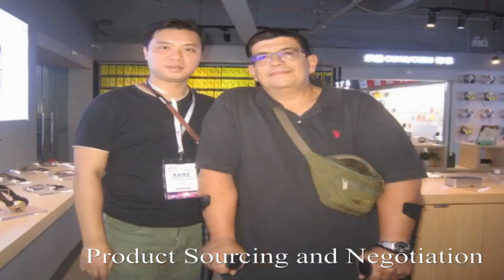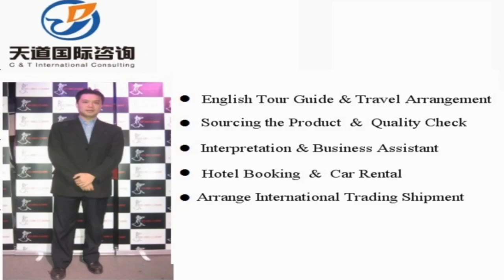Translator and interpreter in Yichun, China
Vchat: huangyiyun328
Skype: michael_328_2

Hi, This is Michael,  a professional interpreter/translator, sourcing agent, business assistant, personal travel tour guide in Yichun city, Heilongjiang Province, China.

Our Detailed Services:

1. Sourcing--could guide you to the wholesale markets and factories for sourcing products with your price and high quality easily !

2. Quality control -- to stay in factory during manufacture to make sure the factories are according to the request production from your side.

3.Shipping -(Express/Air/CONTAINER) -- arrange shipment and work out customs documents and certificates such as packing list,commercial invoice,Certificate of Origin

4. Translation & Interpretation -- follow customer to any city in China ,be your own translator or interpreter. Conference Interpretation(simultaneous/consecutive interpretation),etc.

5. Business Assistant – manage day-to-day operations of business and help keep everything running smoothly.

6. Market research Service: gather information about target markets for our client for helping their business strategy.

7. Travel Arrangement and Plan:  Provide the best itinerary for our client’s trip.

8. Personal tour Guide Service: Provides assistance, information on cultural, historical and contemporary heritage to people on organized tours

9. Car rental—driver service and car pick up anywhere in every city of China.

10. Flight & Train Booking

11. Hotel Booking

12. Business Consultant:  provides professional or expert advice in the fields like Marketing, Export and Import, Human Resource, Public Relationship, Government Policy, Marketing Research, Company Set Up.

Wechat: huangyiyun328
Skype: michael_328_2